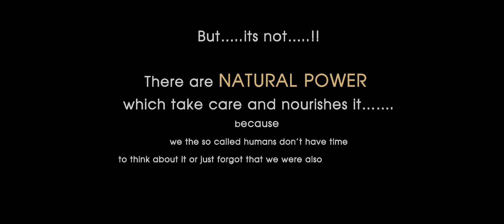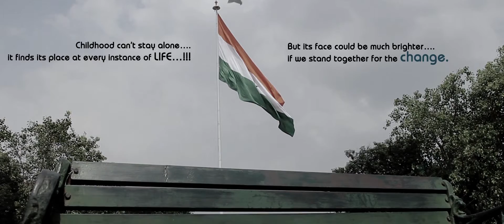Kite : Short film by Dilbag Singh